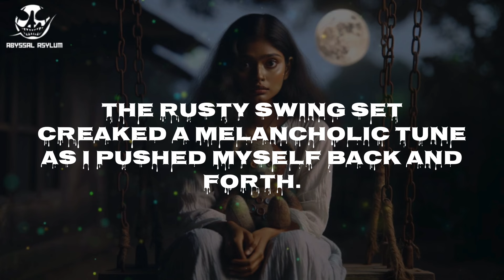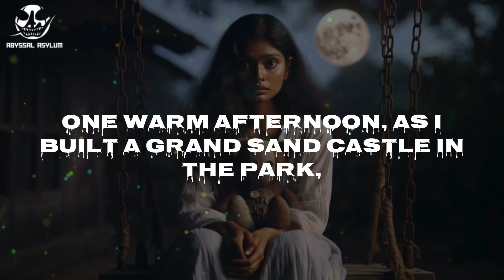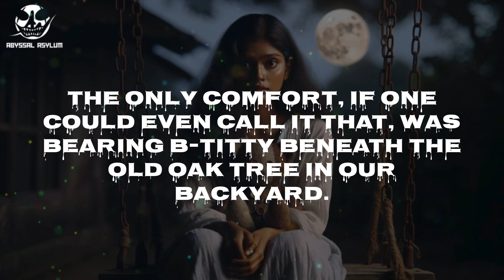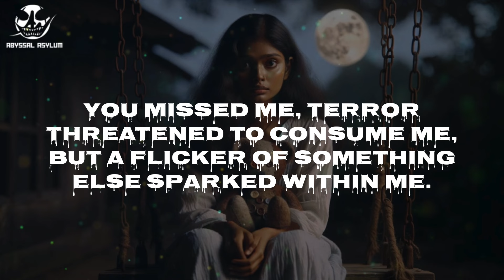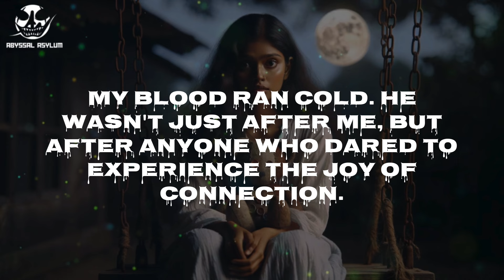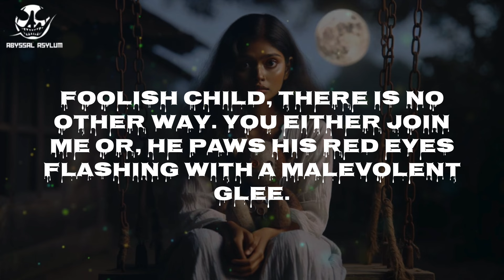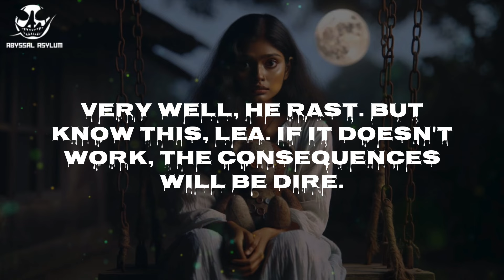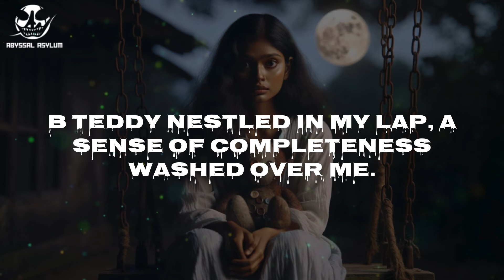Bloody Teddy | True Scary Stories | Horror Story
Lonely Girl Befriends a Teddy Bear, But It's Not What She Expected (Spooky Story!)

Have you ever felt so alone you'd befriend anything? Lia, a young girl in Victoria, Canada, finds solace in a dusty teddy bear at the playground. But this isn't your ordinary cuddly friend. When tragedy strikes, Lia discovers a horrifying truth - the bear is haunted by a vengeful spirit!

Join us for a chilling tale of loneliness, betrayal, and a monstrous entity known as Bloody Teddy. Will Lia find a way to break the curse, or will she become another victim?

This story is perfect for those who love:

Spooky ghost stories
Unique takes on haunted objects
Tales of friendship and loss

Get ready for a dose of chills and thrills! This channel features stories that will leave you questioning reality. People share their own hair-raising experiences, but are they fact or fiction?

Here's the catch: For legal reasons, we have to say everything is made up. Names and places have been changed, and any similarities to real events are purely accidental.

Our goal: Pure entertainment, not news reporting. We can't be held responsible for any nightmares or chills you might experience after watching. The same goes for the comments section - those are the viewers' opinions, not ours.